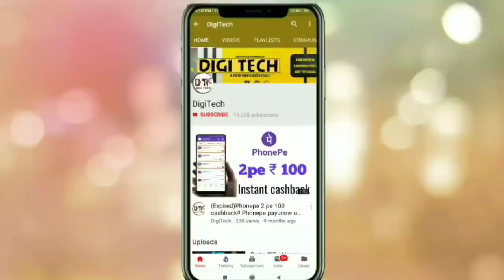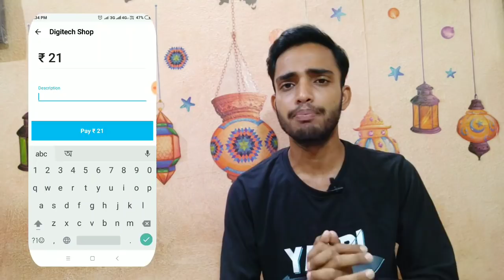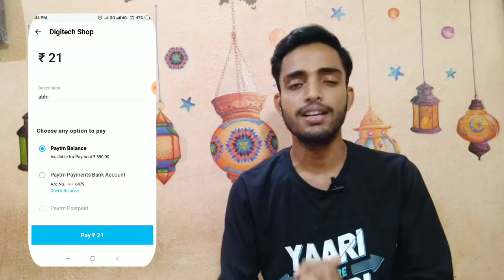How to transfer paytm Wallet balance to paytm merchant without any error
business app link